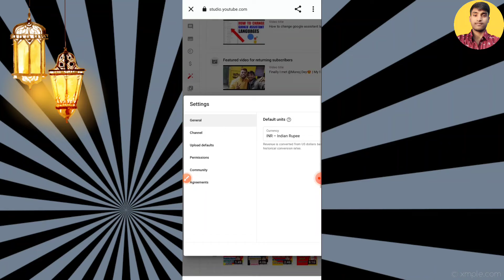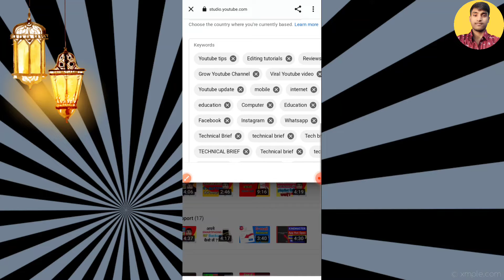How To Make Youtube Channel Searchable 2022 | Youtube channel ko search me kaise laye 2022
🔍About this video :- Friends is video me aapko bataya gya hai ki aap kis tarah se apne youtube channel ko search result me la sakte ho. ❤